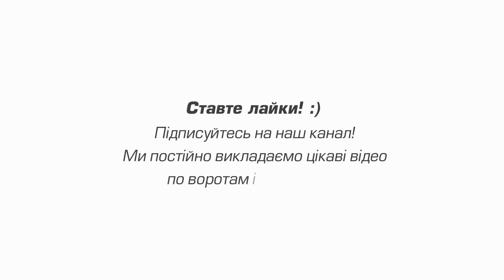Автоматика для відкатних (розсувних) воріт Rotelli 1100, м. Львів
Придбати автоматику для відкатних (розсувних) воріт Rotelli 1100, 1300, 2000 можна на сайті

Чому Rotelli Premium 1100 - це насправді надійна техніка, ще й за вигідною ціною:

• оригінальне італійське обладнання;

• модель преміум-класу з дорогим та стильним дизайном;

• вартість цієї автоматики нижча, ніж у моделей з відповідними якостями від інших європейських виробників;

• потужність двигуна (500Вт, 43Н*м) дозволяє легко пересувати стулку вагою до 1100кг та довжиною до 8,0м;

• система кінцевих вимикачів магнітного типу забезпечує коректну роботу автоматики взимку – Вам не доведеться щоразу відігрівати привод та вичищати зубчату рейку;

• в редукторі немає жодної полімерної чи силумінової деталі – лише міцна сталь;

• гарантія на цю автоматику від виробника – 4 роки, а на редуктор– 10 років;

• плата управління проста й зрозуміла, повністю налаштована й готова до роботи;

• це обладнання цілком реально самостійно встановити й підключити за пару годин;

• 365 днів для тестування - Ви можете цілий рік проводити своєрідний тест-драйв даної моделі, а якщо не сподобається її робота, можете повернути обладнання, а ми компенсуємо його повну вартість;

• автоматику Rotelli ми доставимо за свій кошт до зручного Вам відділення компанії-перевізника.

Телефонуйте! Цю автоматику ми рекомендуємо встановити самостійно, що дозволить зекономити на послугах сторонньої організації!